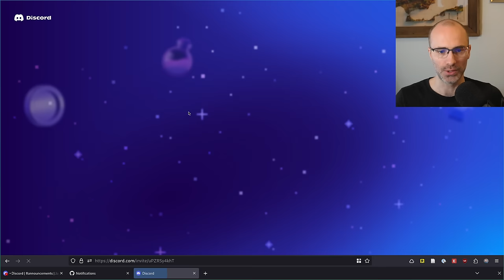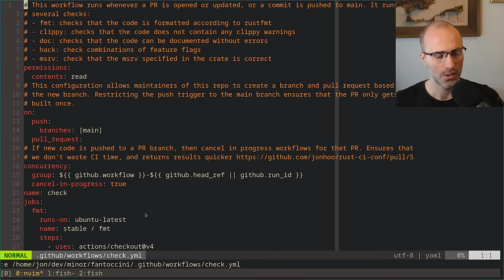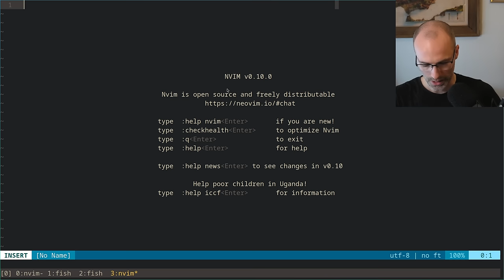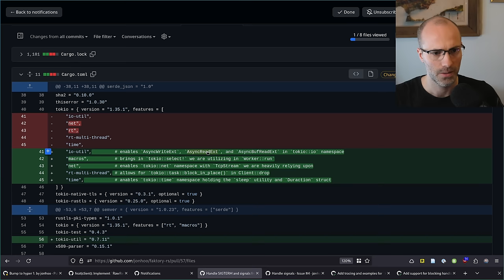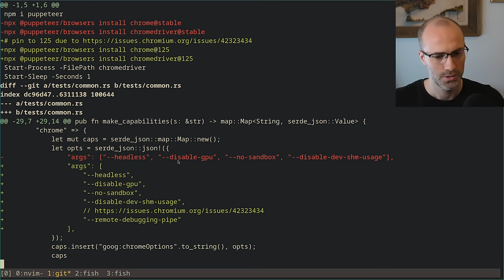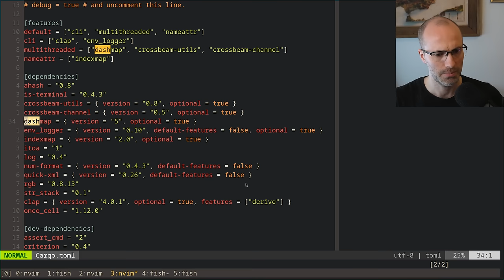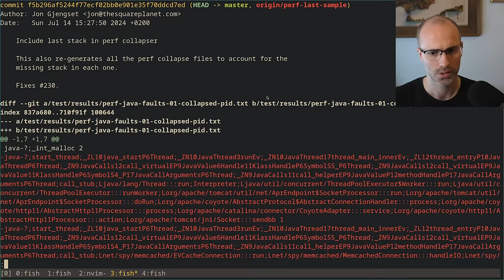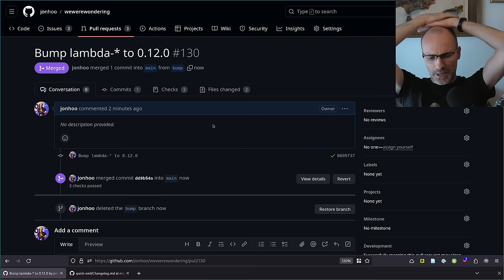Open Source Maintenance, 2024-07-14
Due to some recent travel (both for fun and for work), I've yet again fallen behind on my GitHub notifications across the various open-source projects I maintain. In this video, like the others like it in the past, we made our way through as many of those as we could over the course of a few hours! And as with the past ones of these, my hope is that by showing the maintainer side of open-source, you get a better sense for how open-source operates, what it's like to be on the receiving end of issues/PRs, and just generally what maintainer work entails. And hopefully you also learn some stuff along the way!

In particular, we spent an inordinate amount of time on getting CI to be happy and on landing

0:00:00 Introduction
0:04:42 Fantoccini 0.20.0 and 0.21.0 with hyper 1.0
0:43:21 PR that fixes typos (with CI)
0:46:52 crates-index-transit dependencies
0:57:46 Fantoccini CI: aws-lc
1:18:25 Various
1:20:50 Fantoccini CI: upgrade drivers and browsers
1:37:48 Various
1:45:05 Check in on fantoccini CI
1:50:33 hdrhistogram sum feature
1:58:19 Fantoccini CI: The root cause
2:35:13 Faktory: flaky test
2:43:15 Fantoccini CI: Chrome on Windows is still sad
2:48:59 Faktory: signals and blocking handlers
3:40:56 Fantoccini CI: A Chrome bug appears
3:45:43 Tea break
3:53:55 Various
4:15:33 Fantoccini CI: Try serial Chrome tests
4:21:52 Inferno: Bump dependencies
5:03:21 Fantoccini CI: Release 0.21.0
5:06:29 Inferno: Catching up with upstream
6:05:37 Inferno: Cut 0.11.20
6:27:47 wewerewondering: bump dependencies
6:31:18 Outro